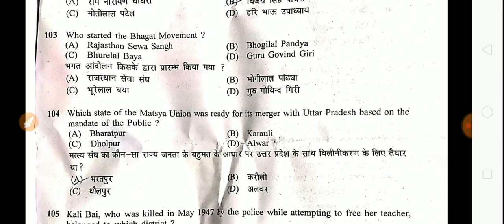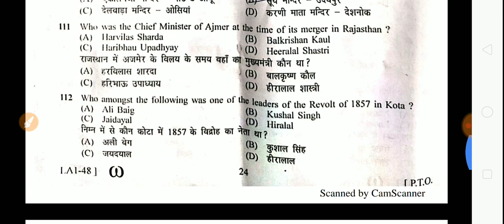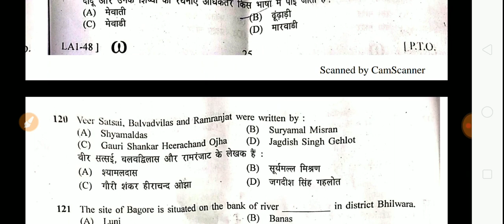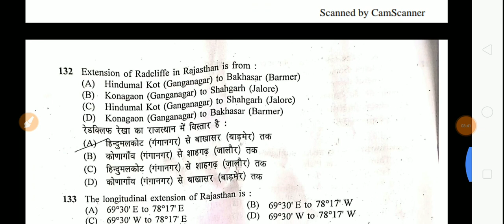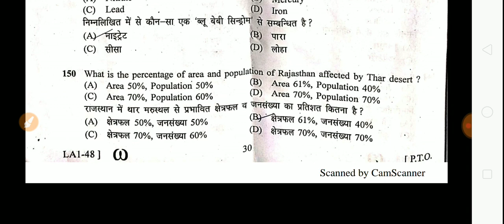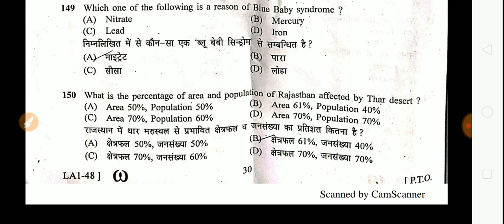Rsmssb lab assistant 3 february 2019 paper Answer key। lab assistant paper 3 Feb 2019 answer key pdf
About this video-:
Rsmssb lab assistant 3 february 2019 paper Answer key। lab assistant paper 3 Feb 2019
Rsmssb Lab Assistant Answer Key Paper 3 February 2019.
this video will explain about Rssb Lab assistant paper answer key and full solution of the paper.
Rajasthan Lab Assistant Answer Key | Rsmssb Lab Assistant Answer Key Paper 3 Feb 2019
Rajasthan Lab Assistant Answer Key, Rsmssb Lab Assistant Answer Key, lab assistant paper 3 feb, lab assistant answer key, lab assistant full paper solution, राजस्थान लैब असिस्टेंट पेपर 3 फरवरी, lab assistant exam 3 february 2019, lab assistant paper review, lab assistant expected cut off
RSMSSB LAB ASSISTANT ANSWER KEY | 3 February Lab assistant Answer key

Please subscribe the channel for getting latest news related to employment, new private and government jobs and vacancies, education,Health tips,politics,sports,science, entertainment and new rules for india and world.latest news related to employment, new private and government jobs and vacancies, Rajasthan upcoming recruitment 2019 news, rpsc exam, rsmssb, RAS, IAS, BEd, net, patwari bharti, SSC, stenographer and all other compition exams.
Lab Assistant Answer key 2019 प्रयोगशाला सहायक उत्तर कुंजी
Rajasthan Lab Assistant Answer Key. Rsmssb Lab Assistant Answer Key Paper 3 February 2019. this video will explain about Rssb Lab assistant paper answer key and full solution of the paper.